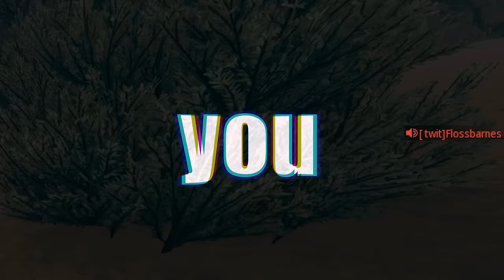SNEAKY SQUAD WIPES using DARKNESS as my ally...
Hey guys!
Today I take on the challenge of Wiping Squads and Players under the cover of Darkness on AL MAZRAH! - Without the use of guns of course!
4ndyB.

Note: i read all the comments but struggle to do all the challenges as there are literally 100's of them.
00:00 Intro
00:43 Prologue
01:49 You're Hacking you!
03:31 Fun at the Quarry (+MRAP squad)
15:42 Getting out on heavy chopper
17:49 We're Friendly! (yeah right!)
24:17 JOHN CENA JOHN CENA!
26:25 Ambushed at Rohan oil
29:31 Ruining Squads at the Ruins xD
33:56 Swamp Execution
34:26 Zaya Sneaky Execution
34:54 Wiping 3 guys under the UFO's
36:38 Suplexing a RAT!
37:48 'Bird of prey' kill on a DUO
38:25 Very Sneaky Solo Finisher
39:24 Hometime :)